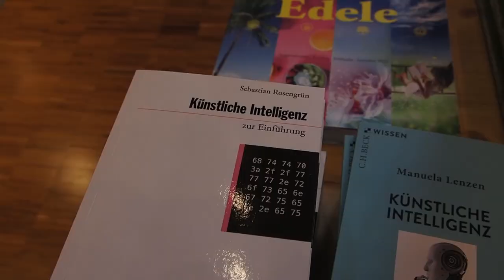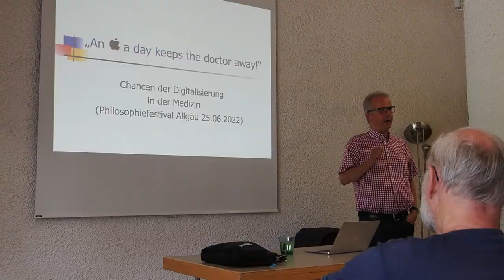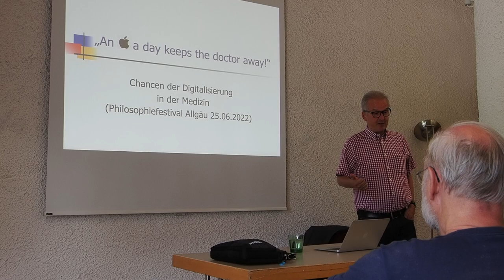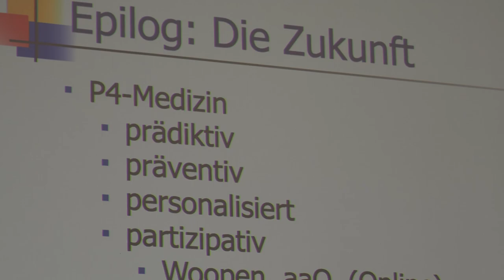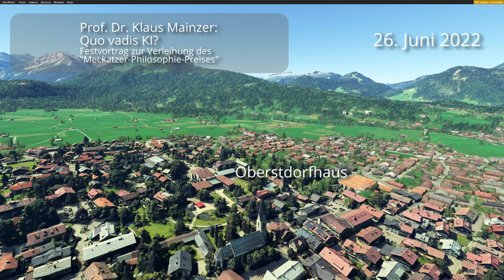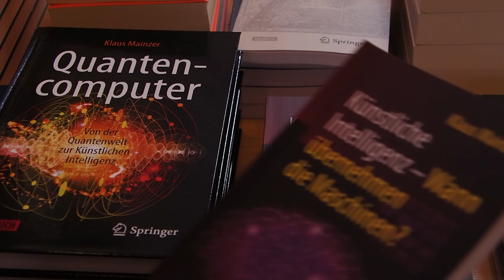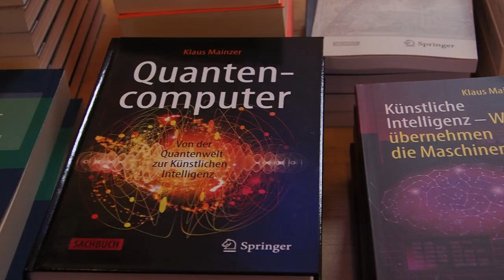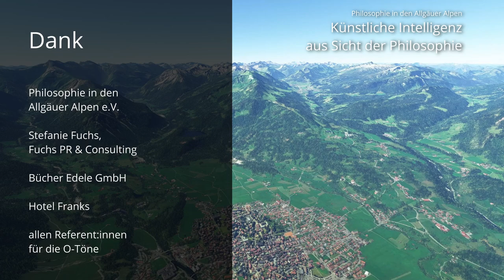Künstliche Intelligenz aus Sicht der Philosophie - Philosophiefestival 2022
Das dritte Philosophiefestival in den Allgäuer Alpen diskutierte vom 22.06. bis 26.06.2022 "Chancen und Herausforderungen" der Künstlichen Intelligenz (KI). Der Beitrag dokumentiert eine Auswahl der vielfältigen Impulse.

00:00:00 Intro
00:00:47 Sebastian Rosengrün: Erst kommt KI, dann kommt die Moral
00:04:38 Uwe Voigt: Menschen im Zeitalter der KI - KI im Zeitalter der Menschen
0:18:08 Uwe Meixner: Die Gestalt des menschlichen Geistes
0:23:32 Alena Bischoff: Geist in der Maschine vs. geistbegabte Maschine
0:29:32 Klaus Arntz: An APPLE a day keeps the doctor away - Zur Digitalisierung in der Medizin
0:38:01 Klaus Mainzer: Quo vadis KI? Festvortrag anlässlich der Verleihung des Meckatzer-Philosophie-Preises

Credits:
Hintergrundmusik: Last Day of Spring, via musicfox.com